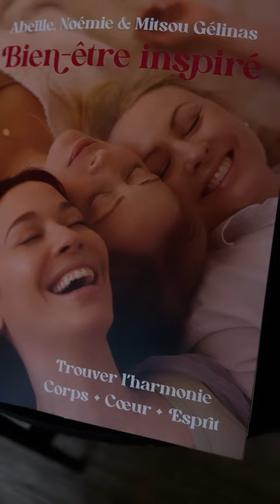Corps coeur esprit : après le livre, le tattoo 'bien inspiré' !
Le plus beau « j’aime ma tante » ever… Notre nièce Viva a un nouveau tatouage, inspiré de notre livre Bien-être inspiré - Trouvez l’harmonie corps coeur esprit!

Elle a été l’une de nos premières lectrices et a tout de suite su qu’elle voudrait inscrire à jamais les trois piliers de notre livre. Un geste ultra significatif!

Viva, on t’aime!

Si tu as envie de lire notre bouquin aussi, pas besoin de te faire faire un tatouage ! Tu peux même télécharger la version audio qui vient d’être lancée.